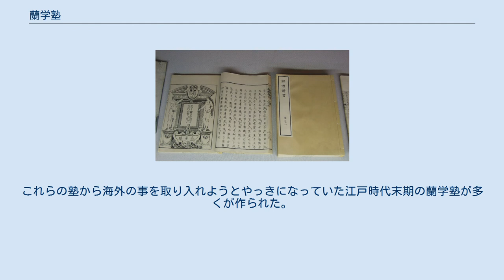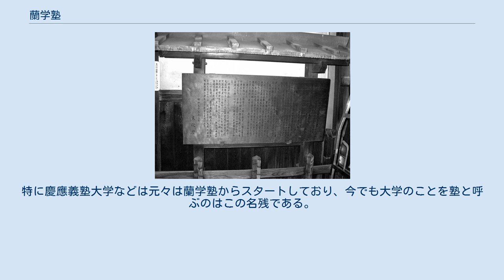蘭学塾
大坂の蘭学塾・適塾（正式名・適々斎塾） 蘭学塾（らんがくじゅく）は、江戸時代に西洋の学問を学ぶために私塾として広まった学問所。
ヨーロッパの学問（蘭学）を初期は主に西洋医学と天文学、後に化学、物理学、西洋建築学等を学ぶ場所として使われ、その後の日本の近代化に大きな役割を果たした。
 江戸時代はヨーロッパの学問（西洋医学、化学、物理学等）と言えば蘭学であるが、これは鎖国時代に清（中国）を除けば海外と交易していた相手はオランダのみであり、洋書の多くは都合オランダ経由で入ってきたためオランダ（阿蘭陀）の書物「蘭書」と呼びオランダ以外の西洋学問のこともオランダ（阿蘭陀）学問「蘭学」で呼ぶようになった。
 西洋との交流が始まった最初期は西洋のキリスト教による影響に鑑みて幕府は蘭学の禁止を打ち出していたが、八代将軍徳川吉宗公の代に改革の一部として解禁され日本の蘭学史が幕を開けた。
しかし禁令が布かれて百年あまりの日本では長崎で通詞をする人間も読み書きは出来ず、ひとたび失敗をすれば切腹させられかねない状況や、通詞としての価値を下げかねない蘭学の普及に積極的になることはなかった。
また、切実に求められた医学の分野では出島オランダ商館医に指導を受けた通詞の家のいくつかが紅毛外科（こうもう げか）と称する和洋折衷の医学を一子相伝的に伝える流派を生み出すのみであり、幕府は漢文学者であった野呂元丈、青木昆陽らを招聘して対策に当たらせたが単語700余りを書き留めるに終わってしまった。
 適塾所蔵の『解体新書』 この状況を打開したのは禁令解禁より50年余りが経過した後に出版された医書『解体新書』であった。
医師、前野良沢、杉田玄白らが独学で西洋医学書『ターヘル・アナトミア』の訳出に成功。
それまで蘭学は禁令が解かれたとはいえ表立って行動を起こせば幕府への反逆の意思ありとみなされ、即処罰の対象にされかねない状況であったが、この成功により杉田玄白の下には多くの弟子が集まりその教育のために私塾の必要性が生じここに蘭学塾「天真楼」が創設された。
 前野良沢、杉田玄白の弟子大槻玄沢は「天真楼」に学んだ後、私塾「芝蘭堂」を創設。
これらの塾から海外の事を取り入れようとやっきになっていた江戸時代末期の蘭学塾が多くが作られた。
特に慶應義塾大学などは元々は蘭学塾からスタートしており、今でも大学のことを塾と呼ぶのはこの名残である。